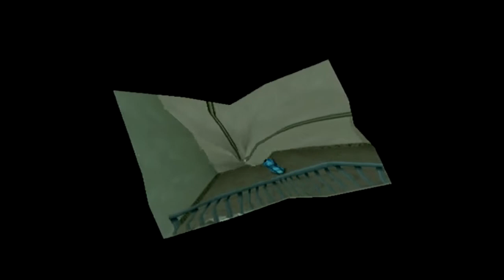Paper Mario: The Thousand Year Door Ep. 66 Stories and Lore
Getting some lore than running around Rougeport doing this and that.